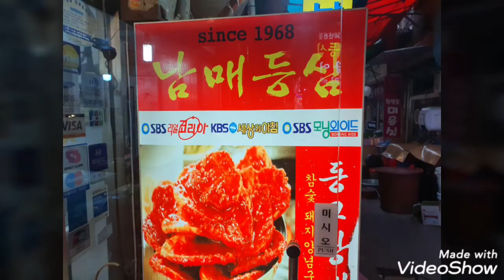우리여행가자 첫번째 여행 광장시장투어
2020년 5월22일 금요일 오후4시30분 시작